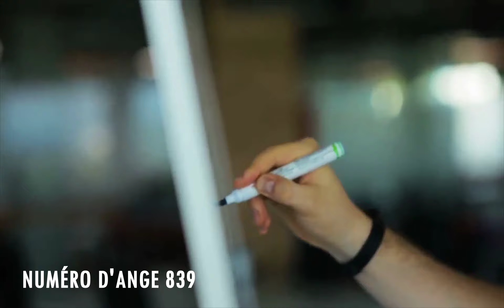Chiffre Angélique 839: Le Profond Signification Du Nombre 839 🌌